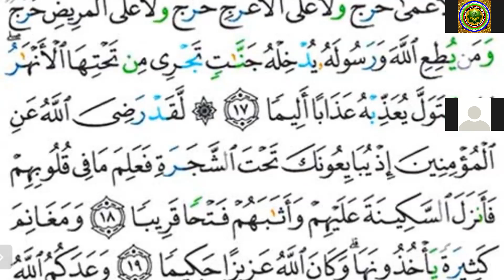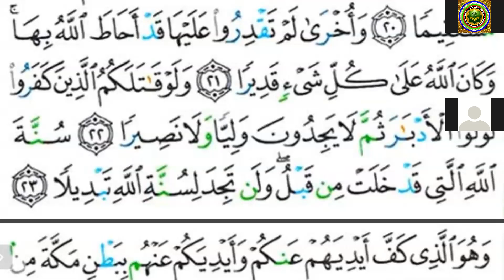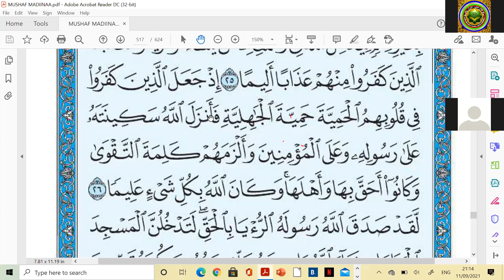Suuraa Fathii Aayaa 18ffaa irraa kutaa 91ffaa